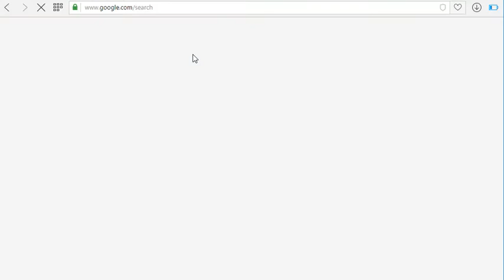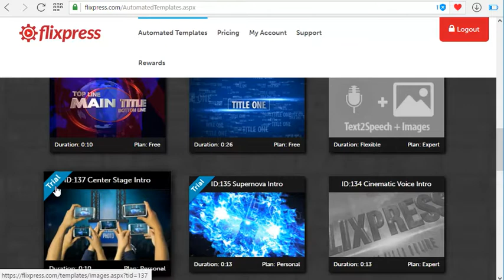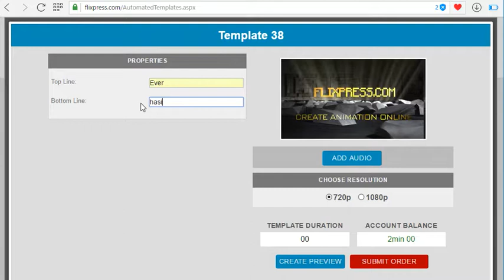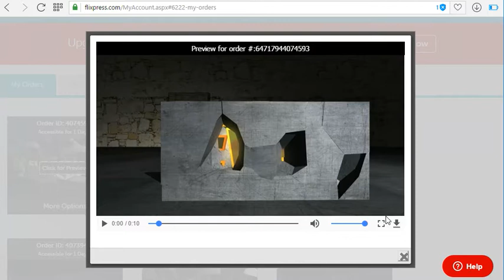How To Make An Intro For Your YouTube channel for FREE!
This video will help you how to introduce your youtube channel name before starting video.  no download,no software need. its  totally free. it is very very and very helpful for new youtubers. you just need net.you can also make this by using mobile phone. so please follow my video and waiting for my next video,cz i will show you how to add separate  video without any hard working. so stay with me.